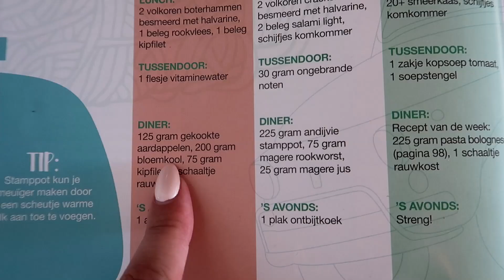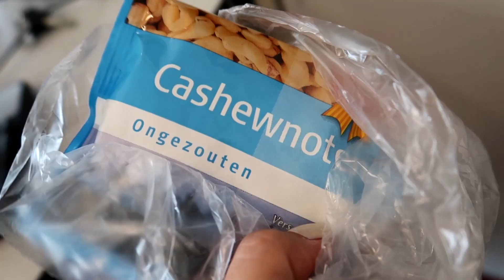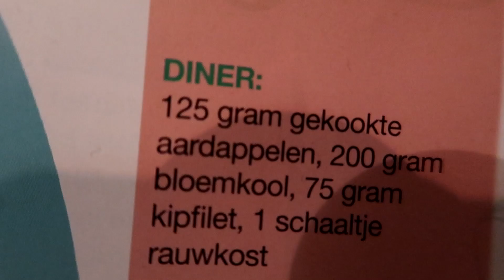WEEKVLOG #8 BELLA ITALIA - AFVALLEN MET SONJA BAKKER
Hoi en leuk dat je naar mijn serie 'Afvallen' kijkt!
Ik ben vanaf maandag 5 maart 2018 weer begonnen met Sonja Bakker. Boek 4, 5 en Bikiniproof heb ik in 2017 gevlogt.

Omdat ik zooooo blij ben met deze boeken, heb ik het nieuwste boek 'Bella Italia' direct aangeschaft. En uiteraard maak ik daar weer weekvlogs van ;) In deze serie weekvlogs zie je mijn dagelijkse eten, vertel ik jullie hoe ik me voel en aan het eind van de week ga ik wegen! :D

Mijn lengte: 1.71
Startgewicht: 68.3 kg
Mijn doel: 63 kg

Hoi! Ik ben Charlotte Hoeboer, geboren op 19 juli 1989 en ik woon samen met mijn vriend Sven in Hoorn. Wij hebben drie katten. Sammie, Moos en Mango. Ik ben leerkracht bij een basisschool. Hierdoor heb ik helaas geen vast schema maar ik probeer zo veel mogelijk video's te uploaden. Ik zal vooral video's plaatsen in de weekenden en schoolvakanties!

Veel kijkplezier op mijn kanaal en reageren hieronder bij de comments, dat vind ik echt HEEL erg leuk!!! Wil je geen enkele video missen?
Liefss 😊💖